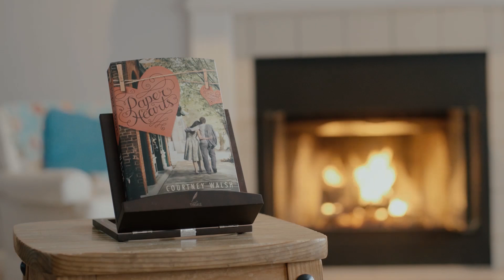Paper Hearts Book Trailer {Tyndale}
"Paper Hearts", a new contemporary romance novel has just released from Tyndale House Publishers.

It's the story of a single girl living in a romance obsessed town who has sworn off the whole idea of love... but a handsome doctor, a group of meddling matchmakers and mysterious string of paper hearts changes all of that.

This February, we invite you to start a tradition. To shareyourheart with those you love.